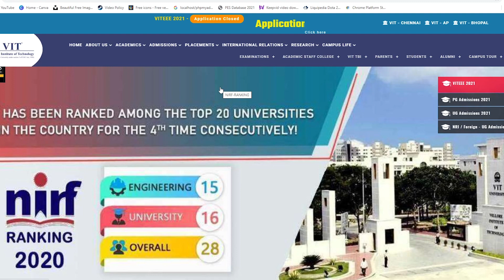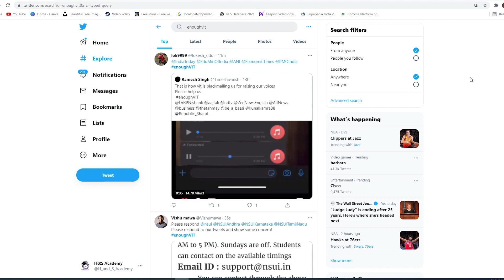What is enoughVIT Trend - enoughVIT Twitter - Enough VIT Twitter - VIT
What is enoughVIT Trend or enoughVIT Twitter or Enough VIT Twitter. VIT stands for Vellore Institute of Technology.

VIT(Vellore Institute of Technology) is a Top-ranked University in India that is conducting FAT exams i.e. Final Assessment Tests, however, students are not mentally ready for the exams because of the recent covid situation in India hence, they've started a trend/hashtag on Twitter called enoughVIT to protest against this scenario.

Twitter has loads of tweets regarding enoughVIT as enough vit on Twitter is becoming one the top trends.

In this video, I've explained what is enoughVIT trend or enoughVIT Twitter Trend along with all the backstory and the reason for students protest.

FAT's are being conducted by the VIT University however, the students are going through hard times as some of them have lost their loved ones or family members and some are even currently hospitalized themselves and preparing for exams can be very difficult under these circumstances.

Please share your thoughts about this and whether you're in favour of the University conducting the exams and would you rather support the students in this scenario.

If you have any of the below queries, the this video should help:

- vit
- enough vit
- enoughvit twitter
- enoughvit trend
- what is vit?
- what is enoughvit trend?
- FAT exams
- Final Assessment tests
- FAT VIT